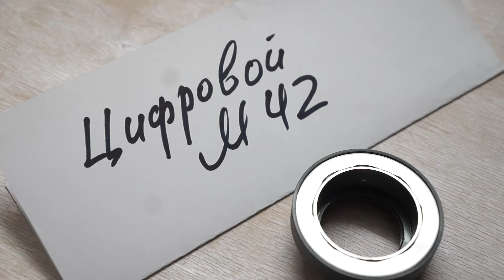РО3-3 П 2/50 : адаптация на цифру и короткий видеотест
Экземпляр тоже 1949 года, как и показанный чуть ранее РО2-2П. На настоящее время линзоблок перенесен в корпус на базе юпитер-11а, что с учетом высоких характеристик - уместное дело

Лучшая помощь каналу - это приобретение работ и обращение по подготовке вашей оптики. Аккаунты на мешок.нет и , авито (представлено далеко не все, зато есть возможность оплаты по получению и проверке груза)

Безвозмездная помощь каналу в любом размере (обязательно указывайте в комментарий к переводу его назначение - например "на корм котикам", "инструменты", "мастерская" - так, чтобы я мог целенаправленно распределять поступающие ресурсы.